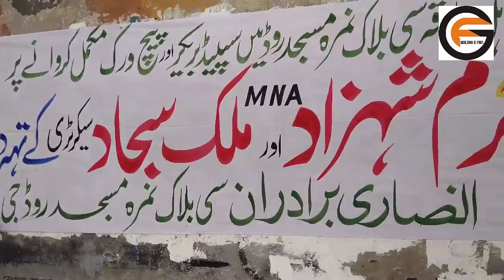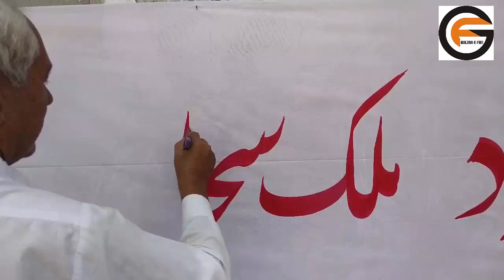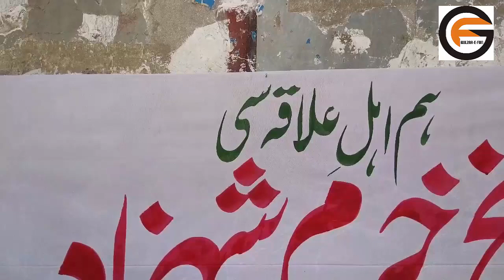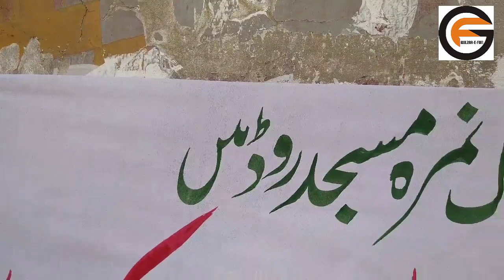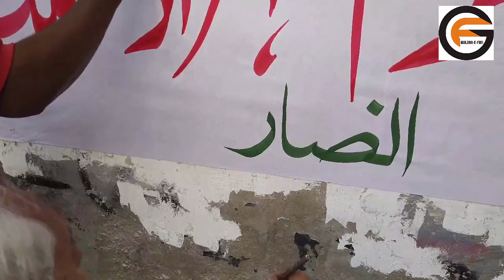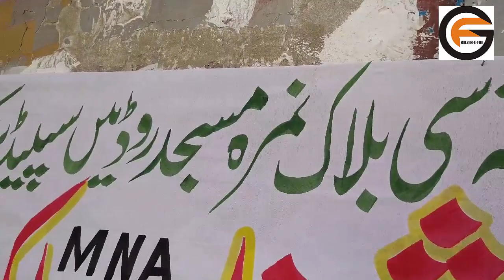Sheikh Khurram Shahzad MNA in Ghulam Muhammadabad | How To Write Urdu Calligraphy Handwriting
No Valentine Day Say Bismillah Day Celebrated Sir Gulzar and his Entire Team With Tanveer Raza